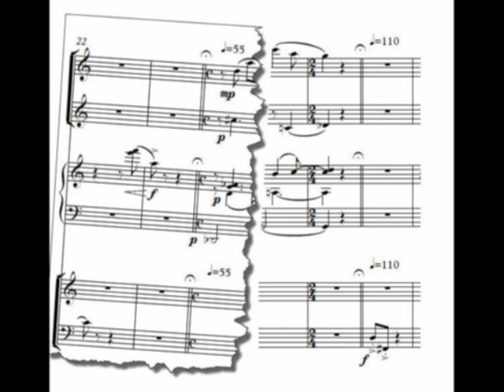DESPUES--RUBEN JUAREZ--CON FOTOS--MUSICA Y VIDEO.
Despues, tango que tiene gran contenido  sentimental y que evoca algunas veces el pasado que se ha vivido y el futuro que esta adelante haciendo asi que uno tenga que detenerse a pensar en uno mismo. Interpretado por Juarez cuando su vos se hallaba en plenitud resulta ser otra joya de las que este gran artista dibujaba con su extraordinaria vos.